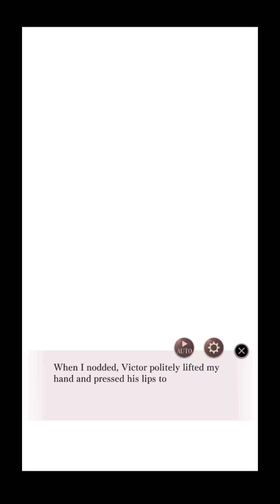Ikemen Villains Wrapped In Wicked Romance Part 2 (Victor Route Premium Ending)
all rights to Cybrid games